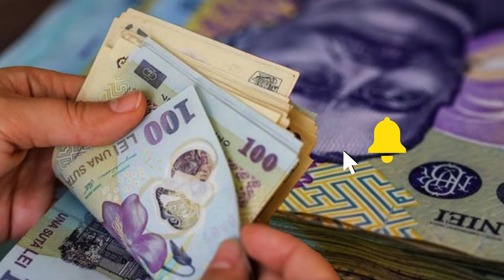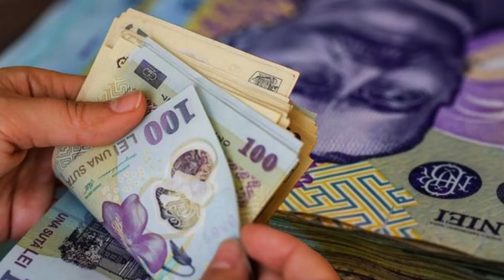Au venit banii de la UE pentru foarte mulți români! Sumele intră direct pe carduri